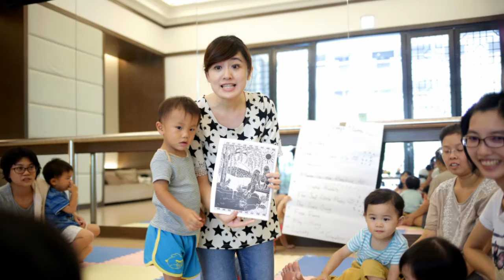踢踢老師音樂在一起musictogether@新店七張